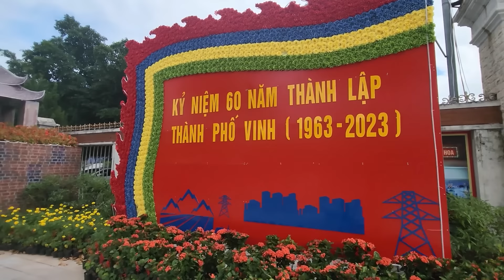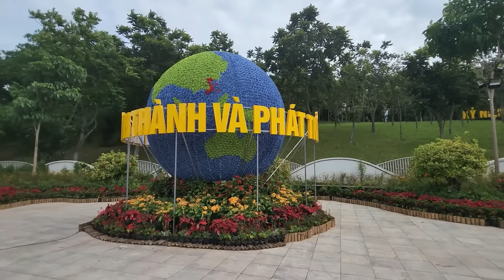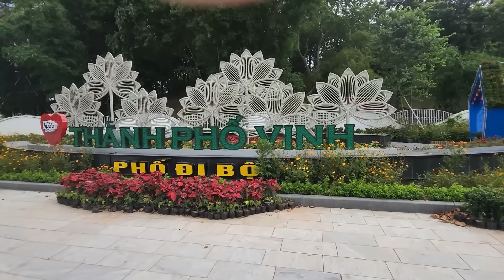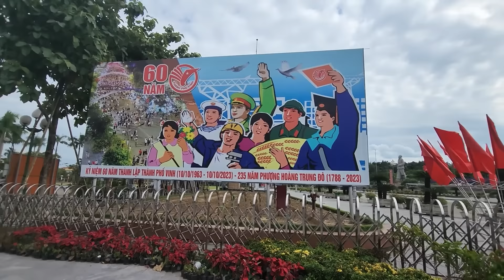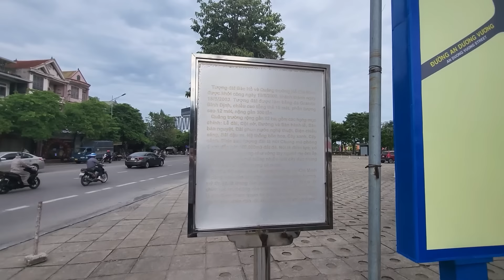Quảng trường Hồ Chí Minh - Phố đi bộ - Thành phố Vinh, Nghệ An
Quảng trường Hồ Chí Minh và Phố đi bộ trên đường Hồ Tùng Mậu, Thành phố Vinh, tỉnh Nghệ An.